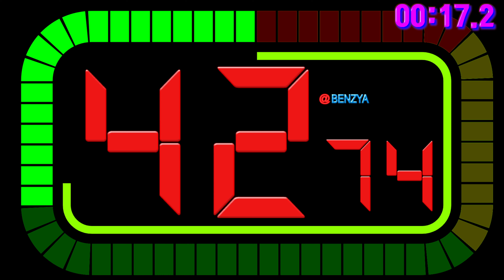Colorful rectangle 60 Seconds timer countdown alarm🔔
00:00 - Ready
00:04 - Start Timer 1.0000X SPEED🎵[bbc_countdown_cut]
00:18 - 45 Seconds left
00:33 - 30 Seconds left
00:48 - 15 Seconds left
00:53 - 10 Seconds left
00:58 - 5 Seconds left
01:04 - Timer End